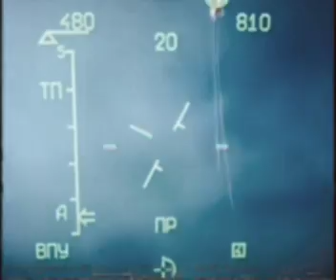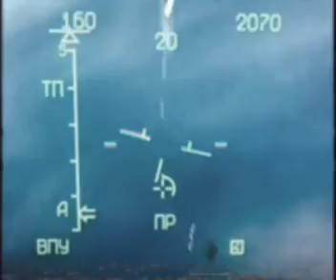HUD Cam of Flanker Su-27 shooting down an American F-15 in a dogfight (DCS)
Footage of Soviet Sukhoi 27 (Flanker) Shooting down an American F-15 (Eagle) over a city. In the video, the Soviet pilot shoots down the Eagle using his 30mm cannon. The American Pilot was unable to eject and crashed against the ground.

NOTICE: THIS IS ALL RECORDED IN DCS: WORLD IN THE PERSIAN GULF MAP. NOTHING ABOUT THIS INCLUDING THE AUDIO IS REAL.